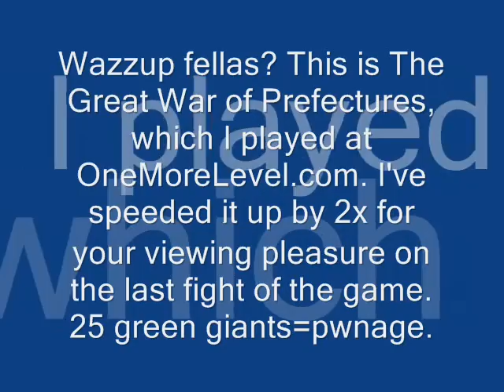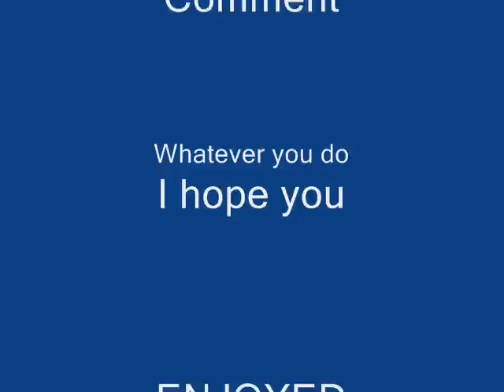The Great War of Prefectures 25 Green Giants - Walkthrough in Description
In order to get this far, I started of as Wakayama. This is Sacred Ground. On top of this, I built a graveyard, giving me 5 skeletons each turn. Using these, I conquered all territories around me, first using swordsmen, then samurai. It's important to have a whole lot of Giant Magnetic Fields. If you have maxed out strategy and soldier research, use these. Eventually, you'll get 1 green giant after 15 turns for each of your Giant Magnetic Fields. Then you can conquer the three outer enemy fields at the end with 23 samurais and 2 defenders, sending them out front so that your samurai don't get the whole attack. Put hospitals on the outer three ??? territories for better defense, line them each up with 2 defenders and 23 samurais. Then, once you finally get 25 green giants, move them all to a place where they can attack the ??? capital with the boss. It takes a while to get them all into one spot, but as you can see, it's quite worth it. Easy pickings. So, I'll show how to start off in a later video. Enjoy!